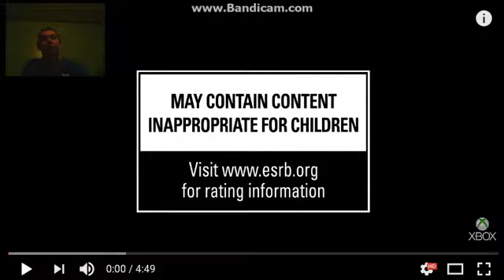State of Decay 2 Gameplay Trailer REACTION!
This is my reaction to State of Decay 2 Gameplay trailer.